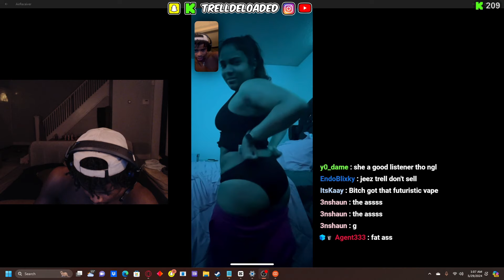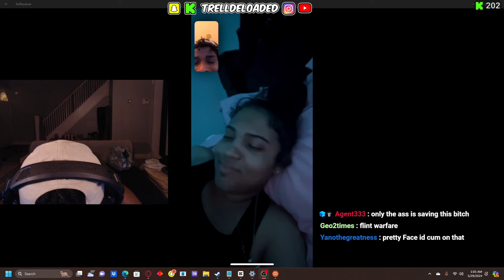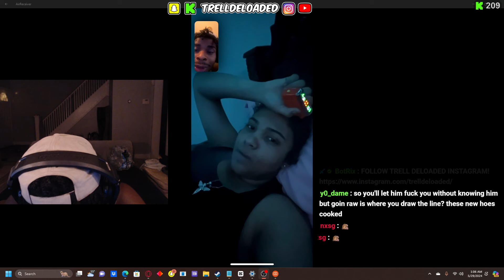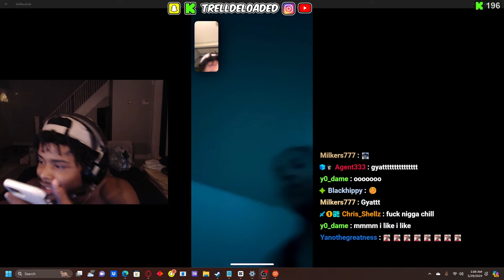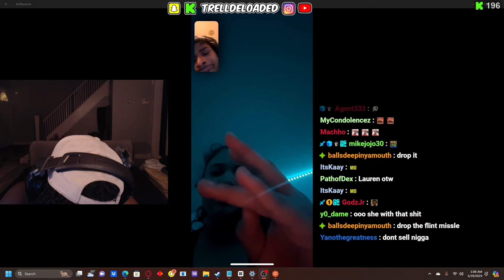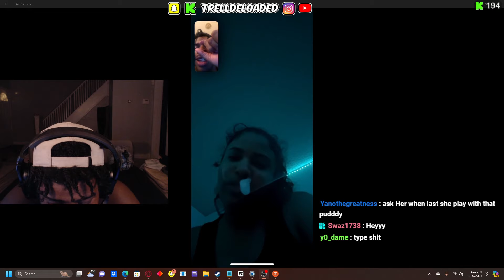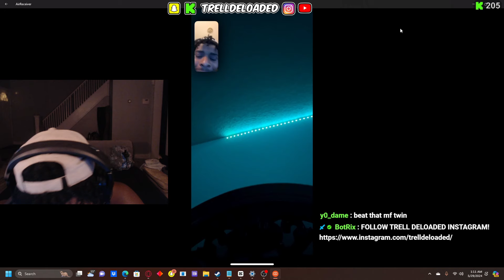Trell Deloaded has FREAKY FACETIME CALL with LIGHTSKIN BADDIE at 2am 👀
W BIH 😍

MAFIA 4L 👹
 Edited By Keita 🦎